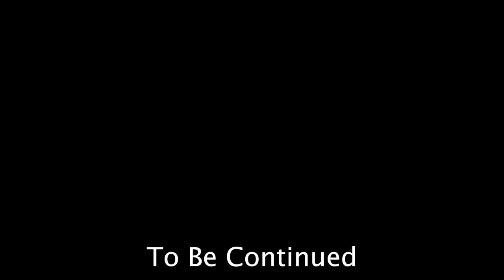Kẻ Săn Người Mùa Đông Tái Xuất Sau 3 Thập Kỹ | The BTK and Bryan Kohberger Case | PART 1